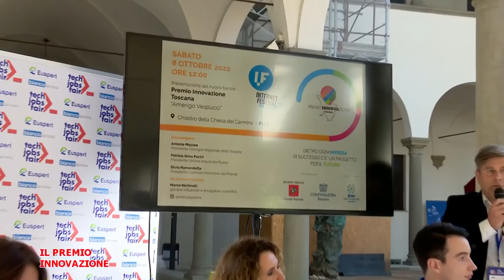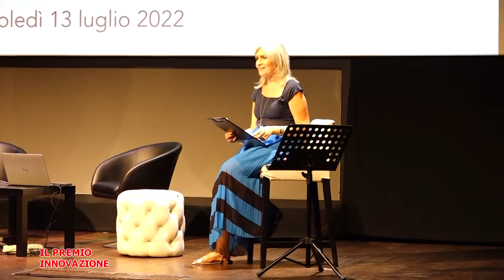Telegranducato - Regionando del 14 ottobre 2022